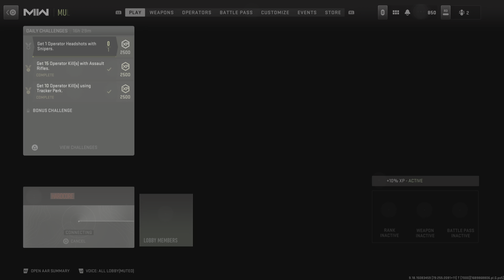Call of Duty: Modern Warfare II Free for all win!